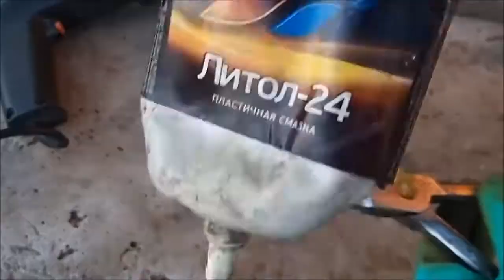Vintage RESTORATION Реставрация, восстановление старых плоскогубцов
Старые плоскогубцы восстановление работоспособности